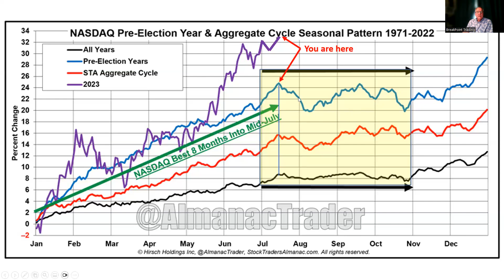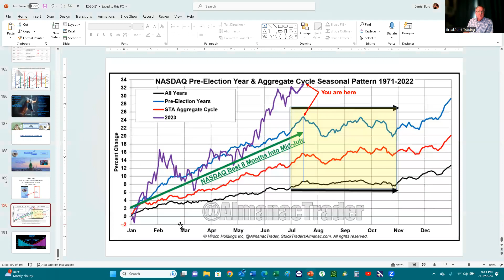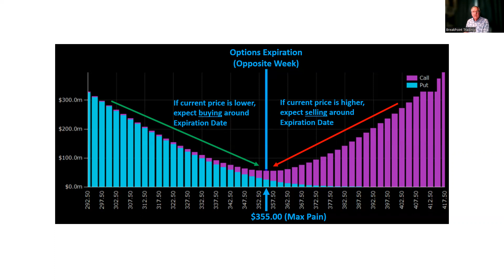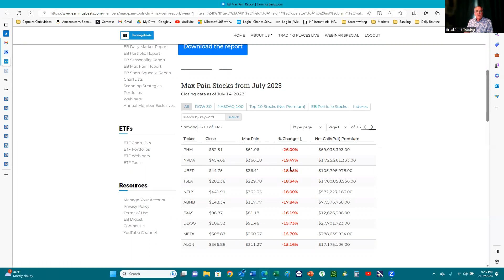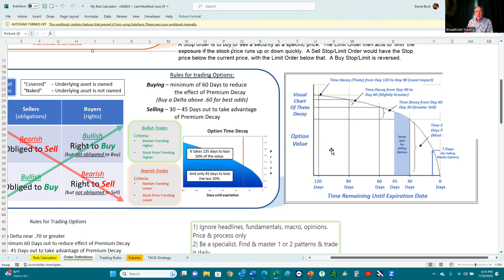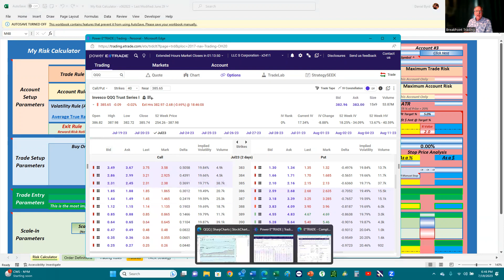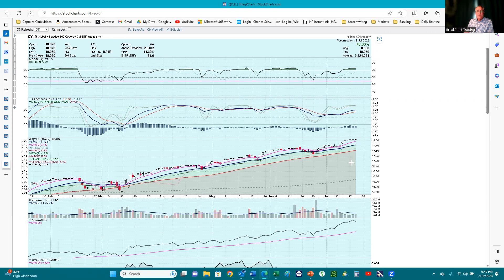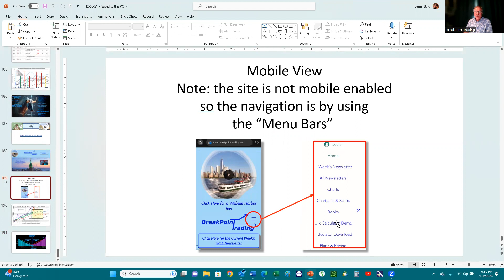The bearish divergence in the S&P500 is gone, but is the market running out of steam?